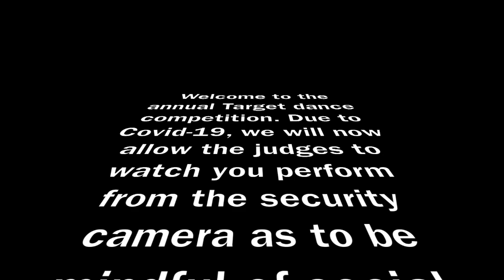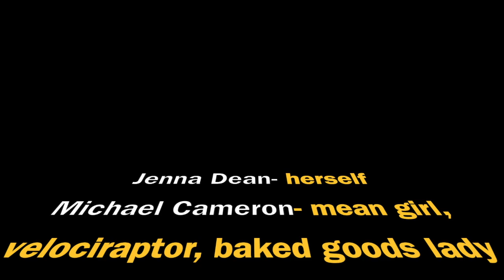jenna's unexplainable dream